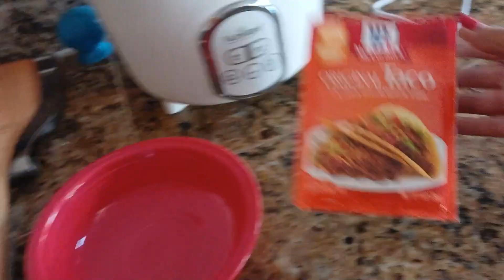SIMPLENG BUHAY SA AMERICA / JAN 28, 20204 - SUNDAY / JHAI AND JERRY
Hello guys, share ko lang sa inyo ang buhay ko dito sa US. Walang masyadong ganap today hindi kami nag-fishing kasi muddy din yung water tsaka wala masyadong fish basta January and February sabi ni asawa. So ito bahay lang kami at nag grocery ng kunti. Medyu magaling na kami kunting ubo nalang talaga :)

Thank you and I hope to see you in you next video :)